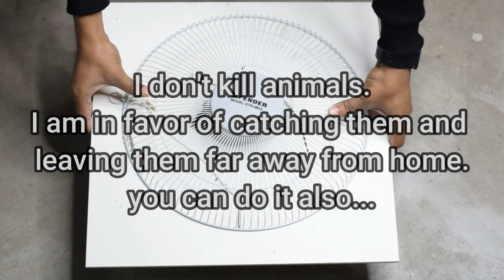Homemade Mouse Trap/Rat Trap || DIY Best Mouse Trap